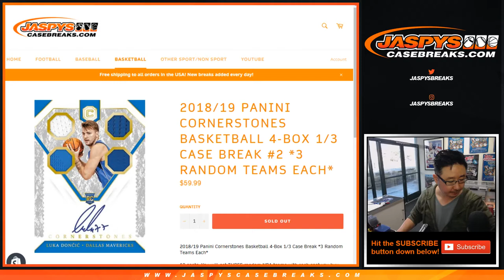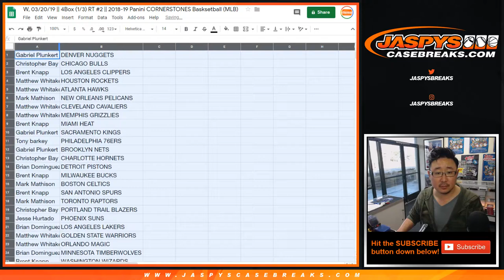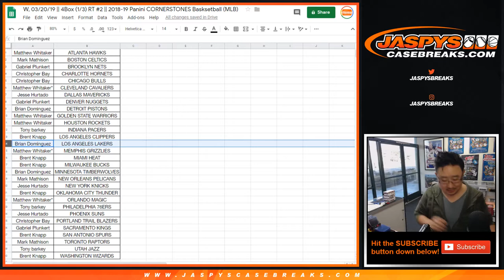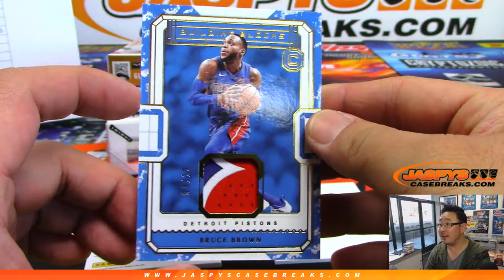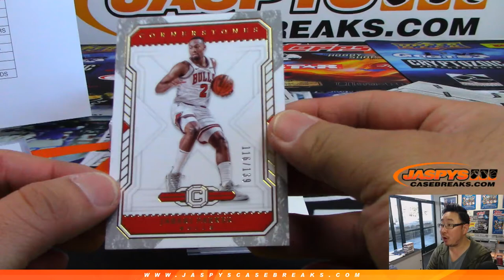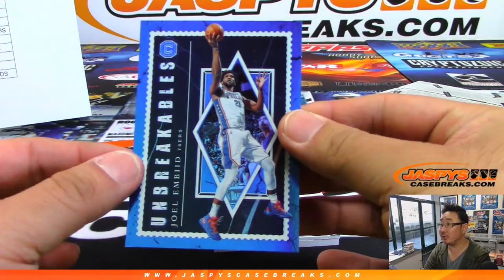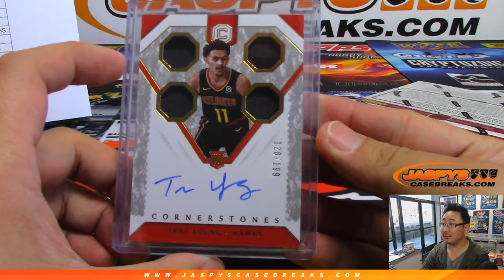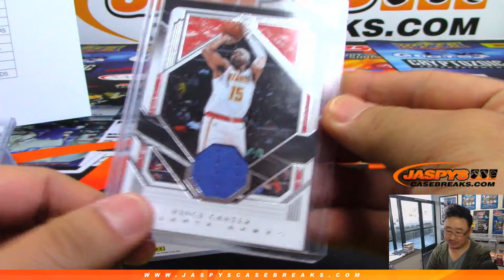W, 03/20/19 || 4Box (1/3) RT #2 || 2018-19 Panini CORNERSTONES Basksetball (MLB)